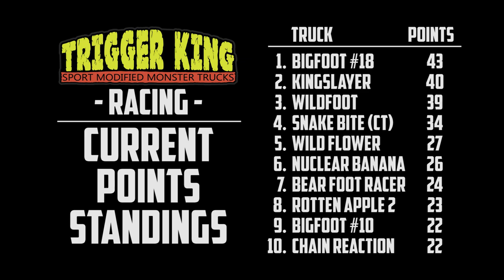Season Finale Racing Bracket 1 - Sport Mod - Oct.25, 2020 - Trigger King R/C Monster Trucks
Season Finale event, racing bracket #1 of Sport Mods, from October 25, 2020 at jbscalegraphics.com Raceway.